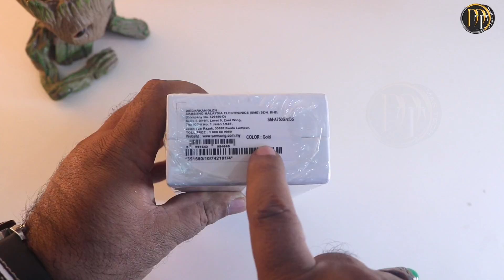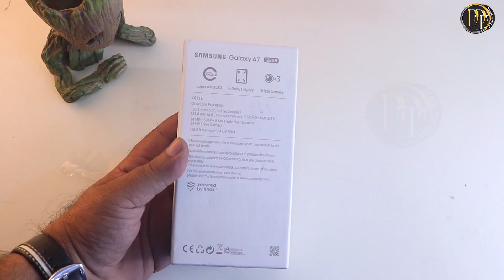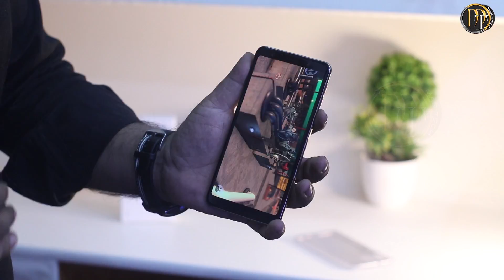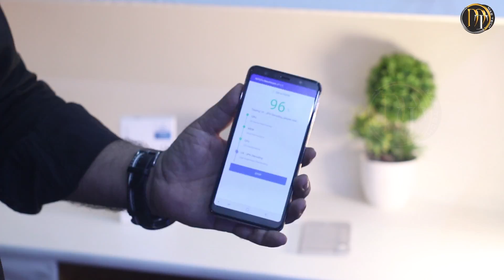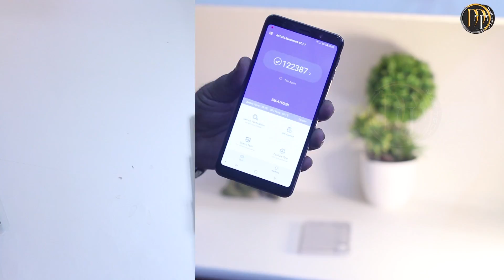GALAXY A7 2018 GOLD UNBOXING ! QUICK REVIEW ! [URDU/ HINDI ]